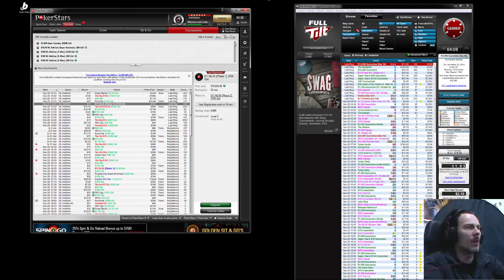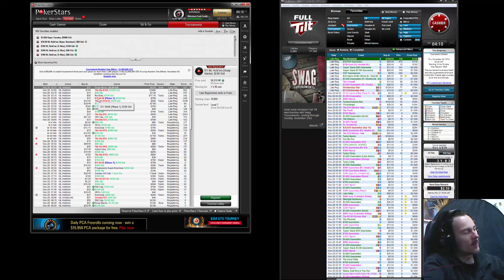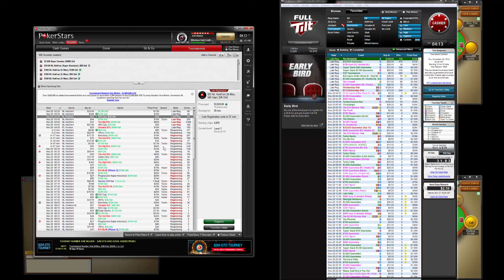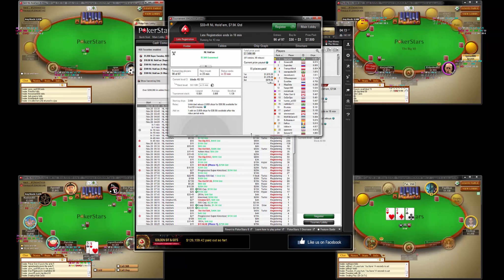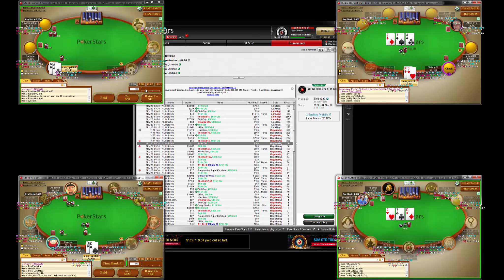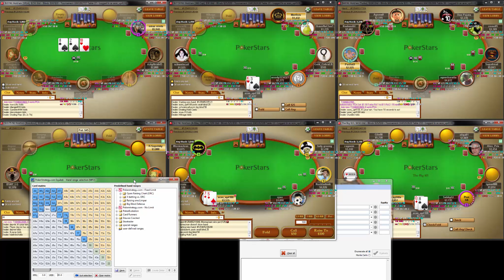2 Months 40K | Session 15 P1 | Poker Bankroll Fast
Here about taking a business type approach to playing tournaments, including tournament selection and ROI, as Acesup kicks off this session coming off a 2 day holiday!